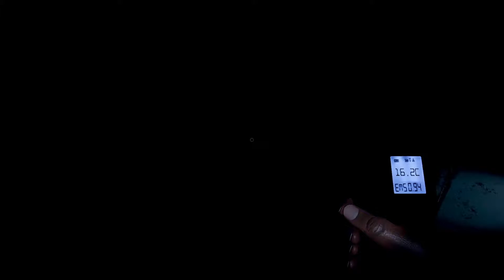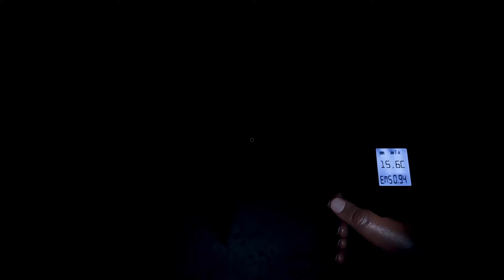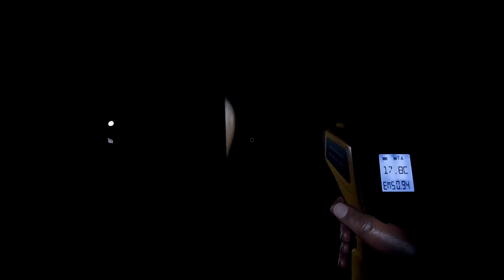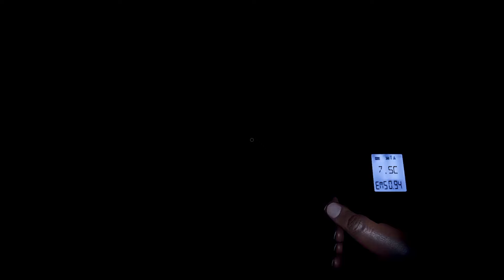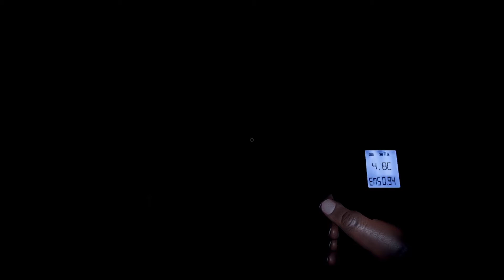Phasmophobia #32 - Wilkommen in der Hölle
Phasmophobia ist ein Psycho-Horror Spiel für bis zu vier Spieler. Du und deine Freunde schlüpfen in die Rolle eines Teams von paranormalen Ermittlern und eure Aufgabe ist es die Mysterien verschiedener heimgesuchter Orte zu ergründen, um zu beweisen um welche Art Entität es sich handelt.

ENTWICKLER: Kinetic Games
PUBLISHER: Kinetic Games
VERÖFFENTLICHUNG: 18. Sep. 2020

Euch gefällt mein Profilbild?

Wo ich mich sonst noch rumtreibe